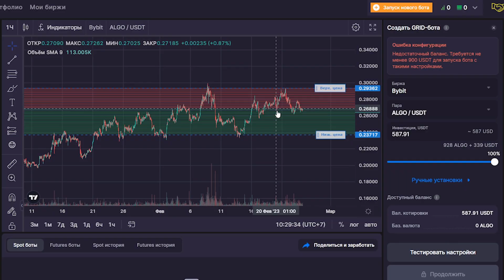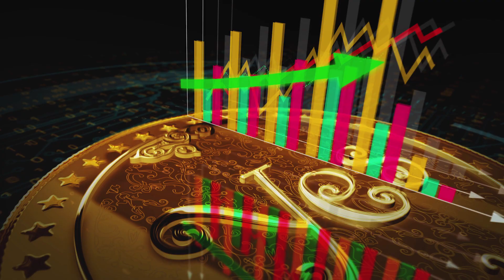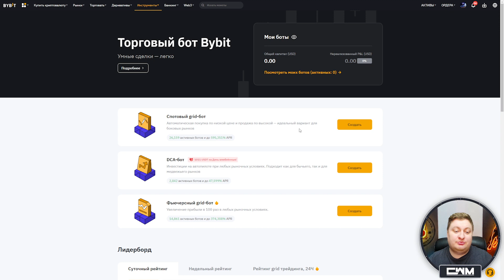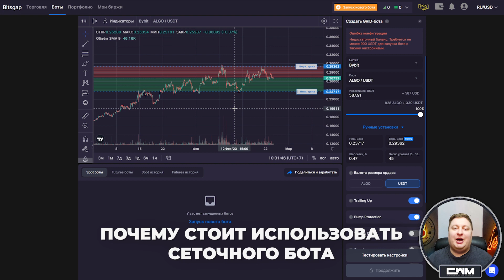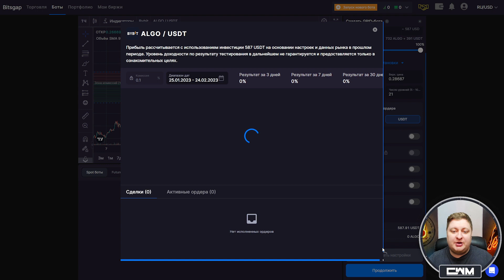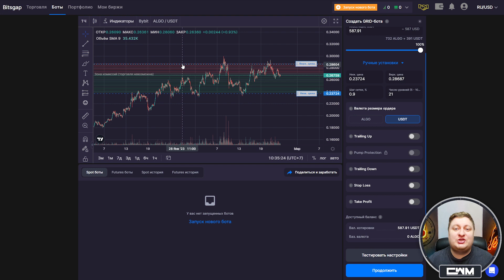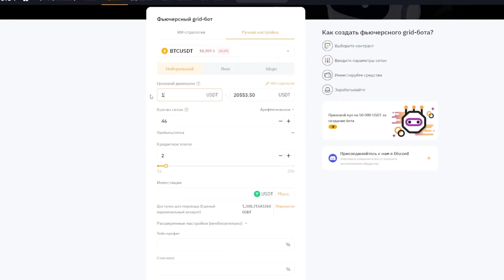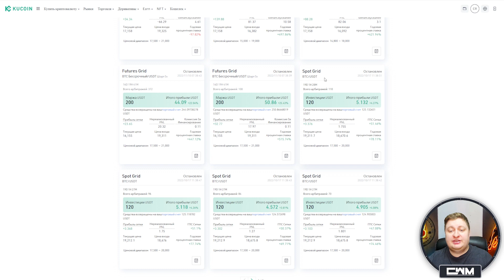Дал Боту 100$ на 24 часа! Сколько смог заработать?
Сколько я заработал после того, как дал трейдинг боту $100? Заработок на криптовалюте в последние года очень сильно привлекает людей, но как в этом вам может помочь торговый бот? Насколько большой доход он может вам принести с вложением в $100? Обучение трейдингу кажется многим довольно сложным процессом, однако очень сильно его облегчить может трейдинг бот! Так что обязательно смотрите это видео от начала до конца, чтобы узнать о моих результатах заработка с помощью торгового бота, которому я дал всего $100!